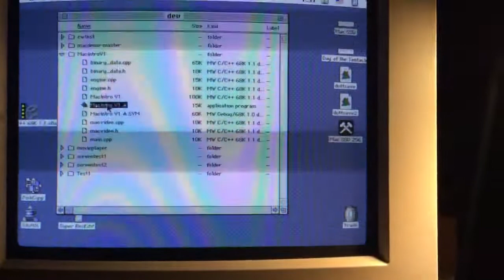Vintage Mac 68k scroller + stretcher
This is a short Mac 68k intro with realtime simple scroller and stretcher ( 320*266 )